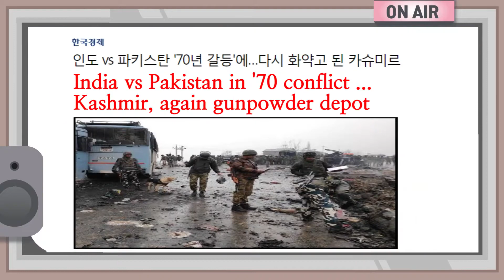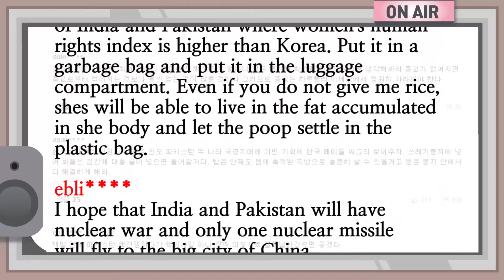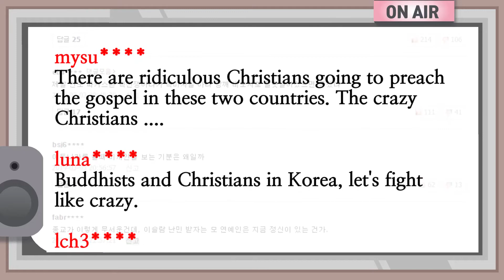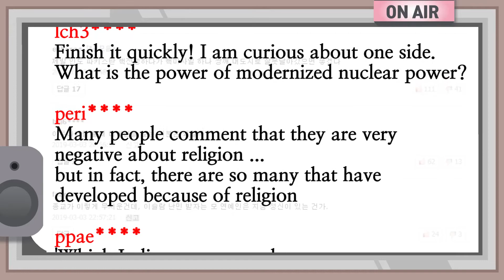What do Koreans think about the India-Pakistan conflict?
India and Pakistan are fighting fiercely in the fighting between the two countries, armed conflict in Kashmir on March 26. Let's take a look at the Korean media and the thoughts of Koreans about this dispute.